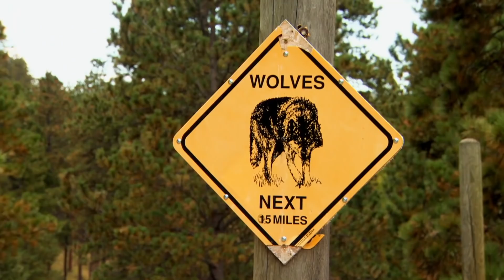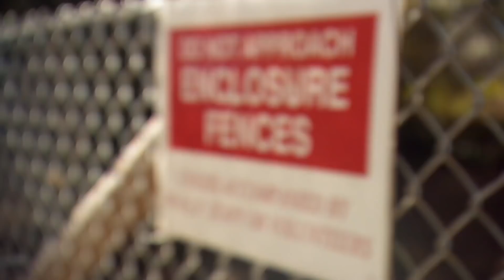Hector atende um lobo pela primeira vez | Veterinário das montanhas | Animal Planet Brasil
Hector vai ter que superar seu medo para atender um lobo que está doente.